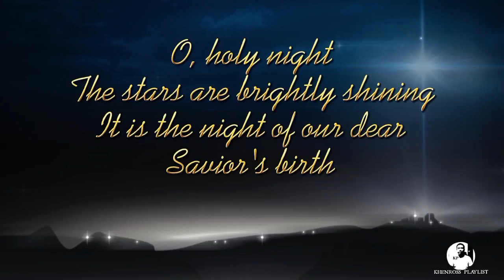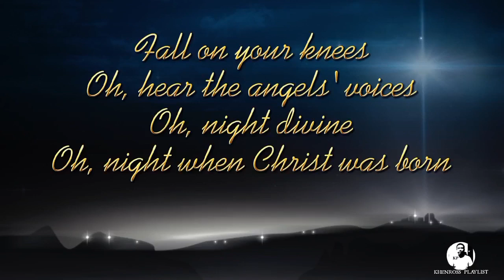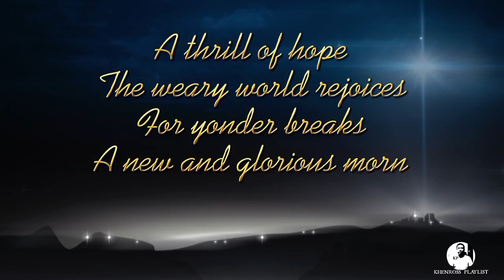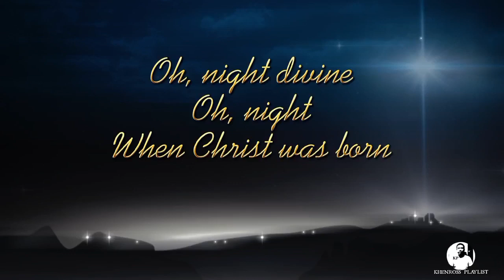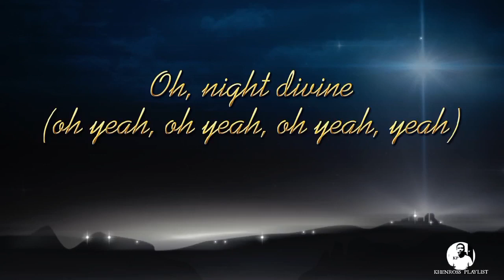O HOLY NIGHT - Mariah Carey (lyric)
O HOLY NIGHT by Mariah Carey

Should there be any issues regarding the music, backgrounds or labels used in this video, you may notify me through this email